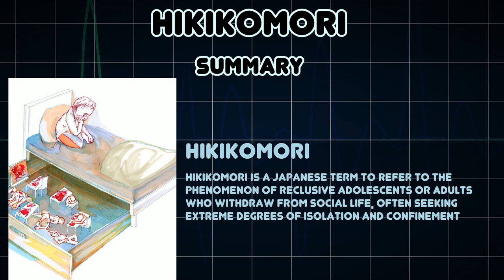Hikikomori (Medical Condition)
Symptoms, risk factors and treatments of Hikikomori (Medical Condition)

Hikikomori is a Japanese term to refer to the phenomenon of reclusive adolescents or adults who withdraw from social life, often seeking extreme degrees of isolation and confinement